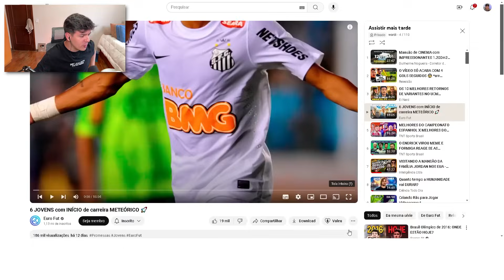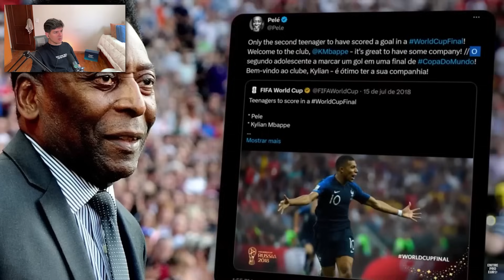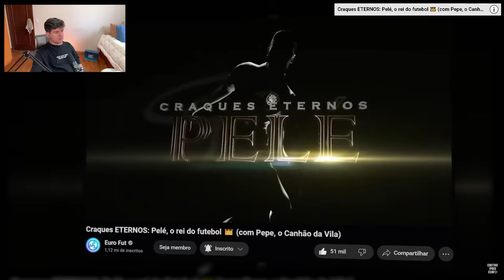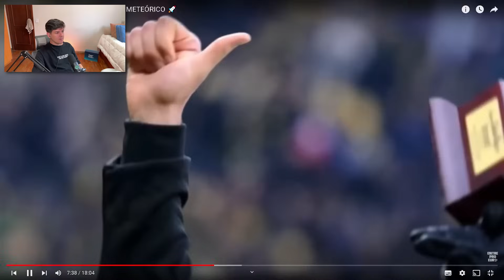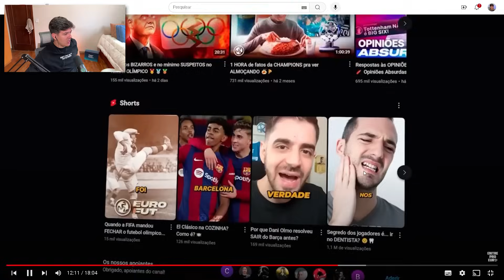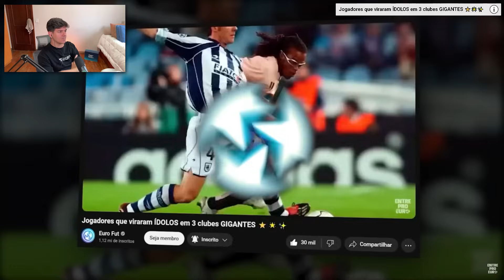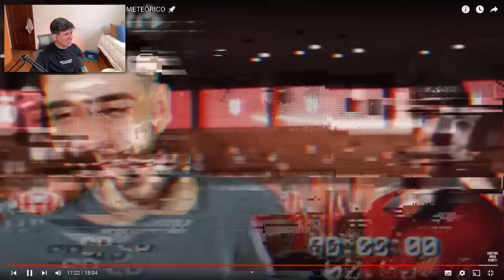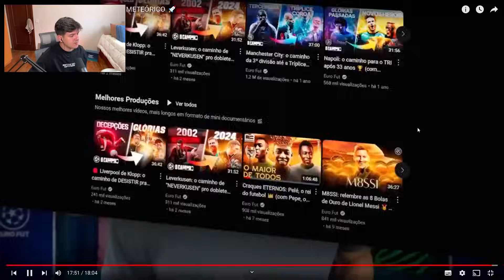6 JOVENS com INÍCIO de carreira METEÓRICO - wardi REACT!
Equipamentos do meu setup ou semelhantes:
Microfone FIFINE K658
El Gato Key Light
Monitor Acer Viper
Mouse Gamer RedDragon